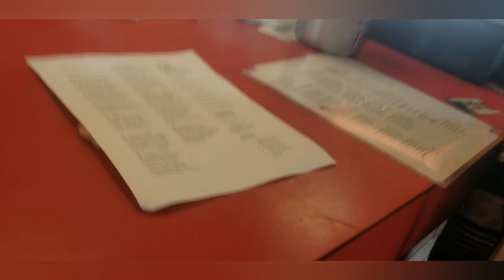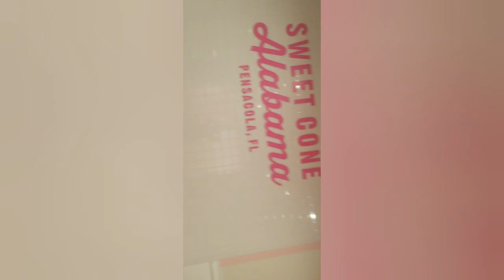ItsADreDay EP 9 Vlog days!!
Yo yo yo Rubber Duckies What's up??? I've finally decided to start my vlog. Today we went to Taco Rock and had some great food. Then we went to Sweet Cone Alabama and got the kids some icecream. Today was just about having fun and. Ot letting the stresses of life get you down. This is the day that the Lord has made! Rejoice and be glad in it. I love you!!